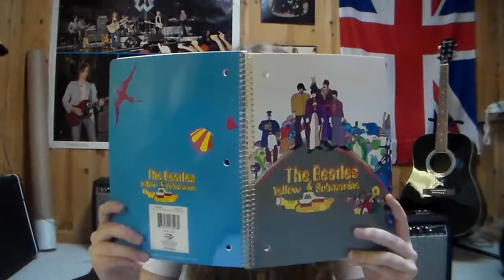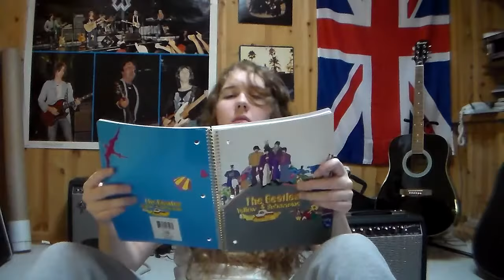Beatles Songs You SHOULDN'T Listen to While Studying!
Out of experience, if you're trying to focus on getting your work done...DON'T LISTEN TO THESE SONGS!